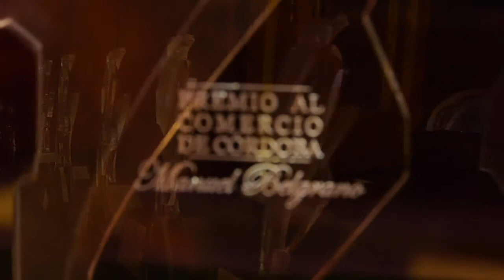Ariel Guillermo Ferola - Premio Comerciantes del año 2019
La Secretaría de Comercio hizo entrega de los Premios al Comercio de Córdoba 2019.
En un acto que congregó a los diferentes actores de la actividad comercial y de servicios de la Provincia, se llevó a cabo la entrega de “Premios al Comercio Manuel Belgrano” edición 2019, en la Capilla del Paseo del Buen Pastor.

PREMIO COMERCIANTE DEL AÑO 2019
¡Felicitaciones Ariel Guillermo Ferola!

ARIEL GUILLERMO FEROLA
CLUB HOUSE HOTEL (VILLA CARLOS PAZ):  Único hotel en Carlos Paz con actividades y show ininterrumpidos. Ubicado estratégicamente donde se unen la ciudad y la montaña, al pie de la aerosilla. Ofrece servicios diferenciados a contingentes estudiantiles y huéspedes individuales, de acuerdo a la demanda.

Además del crecimiento permanente y mantener una alta demanda en ocupación, sumaron este año un reconocimientos y premios por los servicios, siendo el primer all inclusive y resort para estudiantes en Argentina y muy pronto también lo incorporarán para huéspedes individuales.